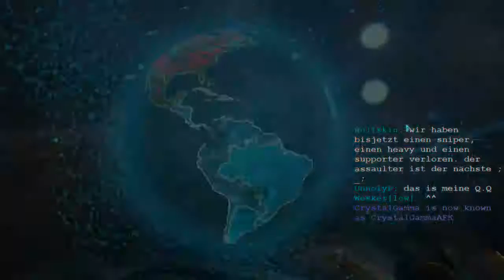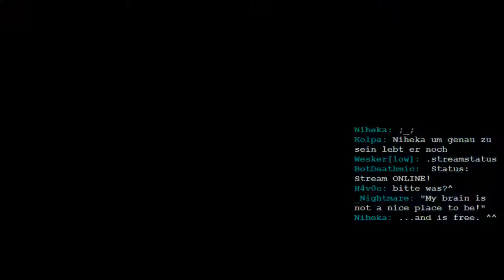Let's Stream XCOM Enemy Unknown Part 014